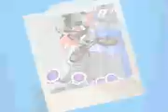Sunday Bike Trip game play on BemGame.com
Help this girl collect all the hearts and complete the levels